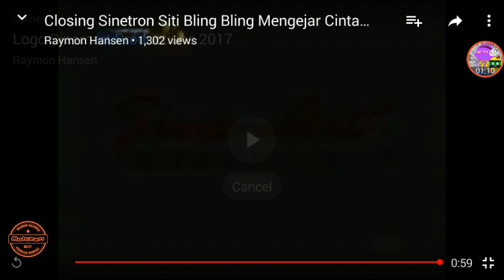Sinemart Logo History